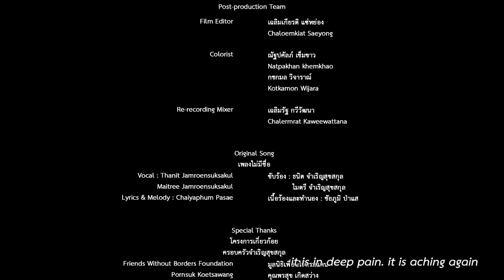THERETURN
การกลับมาของปะอู (2560, 5 นาที)
อำนวยการสร้าง กำกับ บทพิมพกา โตวิระ กำกับภาพก้อง พาหุรักษ์ บันทึกเสียงศุภโมกข์ ศิลารักษ์ ตัดต่อเฉลิมเกียรติ แซ่หย่อง นำแสดงไมตรี จำเริญสุขสกุล, ธนิต จำเริญสุขสกุล

เรื่องย่อ ภายในสถานที่แห่งหนึ่งซึ่งยากจะระบุว่าที่ใด ปรีชานั่งคุยกับทะ-น้องชายของเขาตามปกติ แต่ไม่นานนัก ปรีชาก็ได้รู้ว่าปะอู น้องชายผู้เพิ่งเสียชีวิตไป ได้กลับมาร่ำลาเขาเป็นครั้งสุดท้าย

The Return (2017, 5 min)
Written & directed by Pimpaka Towira Cinematographer Kong Pahurak Sound recorder Supamok Silarak  EditorChalemkiat Saeyong Casts Maitree Jamroensuksakul, Tanit Jamroensuksakul

SynopsisIn an unidentified place, Preecha was talking to his brother 'Hta' as usual. Yet a moment later Preecha realized that Pa-U, another brother who had recently dead, just came back to bid farewell.

พิมพกาเป็นผู้กำกับหญิงรางวัลศิลปาธรปี 2552  หนึ่งใน "ครู" โครงการเกี่ยวก้อย และผู้อำนวยการสร้างหนังอิสระของผู้กำกับรุ่นใหม่

Pimpaka is an internationally well-known female director, one of the Holding Hands trainers and the producer of a number of independent films in Thailand.